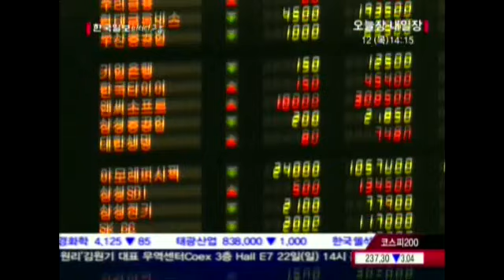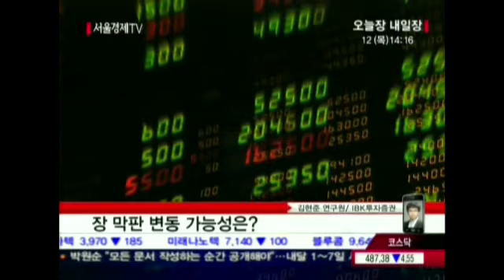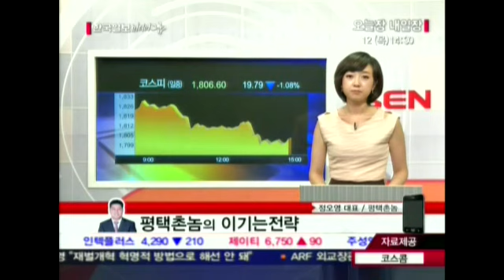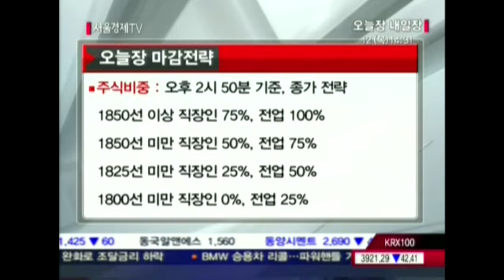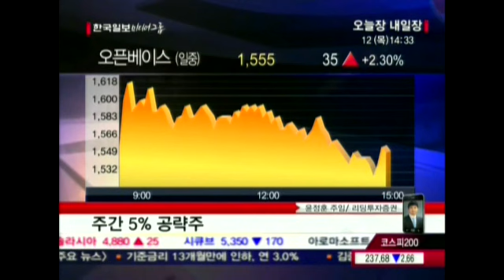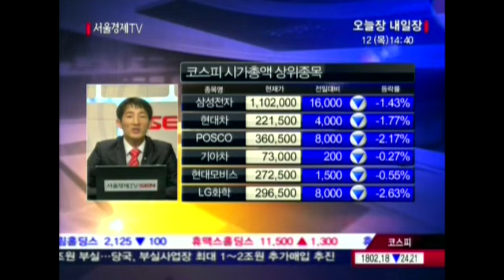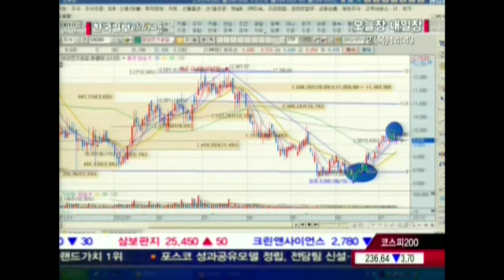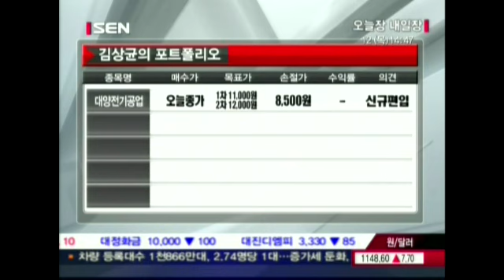20120712_오늘장 내일장_334회_1부